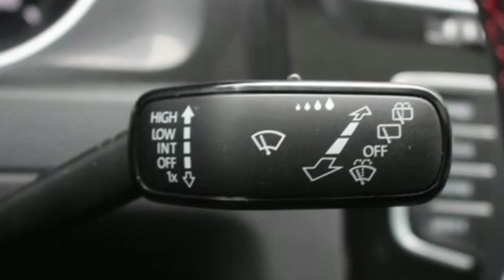2017 Volkswagen Golf GTI Tacoma, WA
Year: 2017
Make: Volkswagen
Model: Golf GTI
Trim: AUTOBAHN,6SPD,NAV,AC
Engine: 4 Cyl. 2.0 L
Transmission: Manual
Color: White
Mileage: 27271
Stock #: T200461A
VIN: 3VW547AU7HM052414
WARRANTY CLEAN CARFAX ONE OWNER, **LOCAL TRADE**, **NAVIGATION**, **SUNROOF/MOONROOF**, **POWER WINDOWS/LOCKS**, LEATHER SEATS, **BLUETOOTH/HANDS FREE**, 6 SPEED MANUAL TRANSMISSION, Autobahn Driver Assistance Package, Auto-Dimming Interior Rear-View Mirror, High Beam Control (Light Assist), Lane Departure Warning System (Lane Assist), Park Distance Control (Park Pilot) Front & Rear. 24/34 City/Highway MPGTitus-Will Toyota is honored to offer this gorgeous-looking 2017 Volkswagen Golf GTI. White FWDIn addition to transparent, no hassle pricing and upfront no hassle trade evaluation. We provide an enjoyably brief and easy Sales Experience...Your Pace...Your Deal...We promise!! Family owned...Community Minded...Titus Will Toyota...a Tradition of Excellence for over 80 Years.Reviews:* Turbocharged engine provides quick acceleration and good fuel economy; sporty handling makes it fun to drive around turns; versatile and roomy hatchback design; high-quality interior materials that look and feel great. Source: Edmunds

Address:
3506 S. Sprague Ave